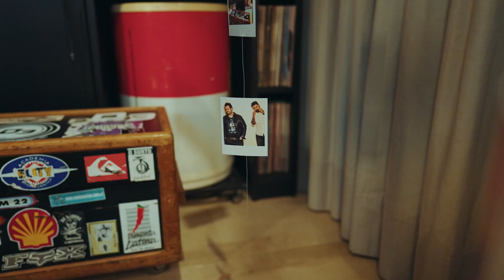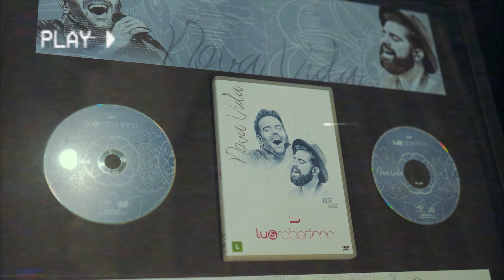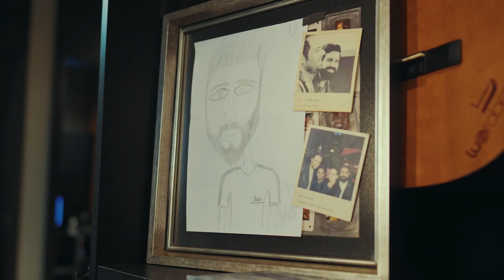Conheça o cenário do próximo projeto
Making of com detalhes do cenário que usamos na gravação do projeto que será lançado aqui e em todas as plataformas digitais em breve =)